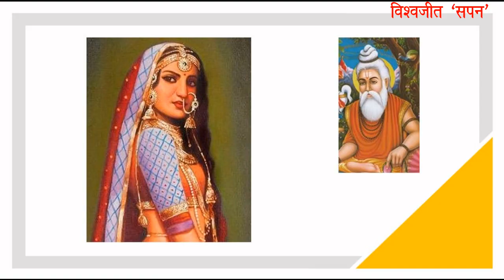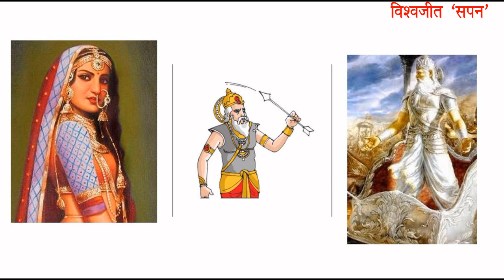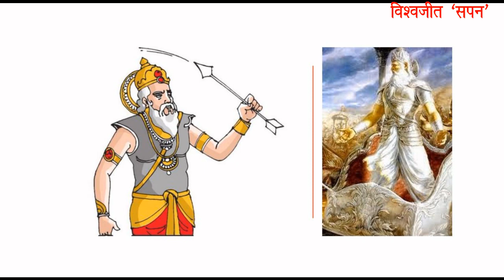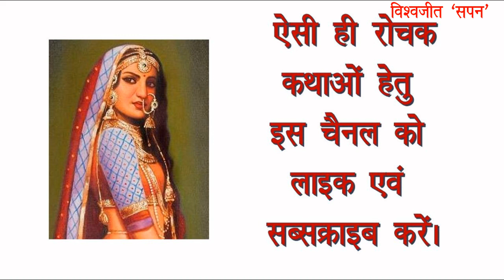Amba Ki Pratigya - अम्बा की प्रतिज्ञा - Episode - 2, Story - 4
रहस्य एवं रोमांच से भरपूर कथा।

महाभारत की कथा - धारावाहिक दो - राजकुमारी विशेषांक - कथा चार
कथा - अम्बा की प्रतिज्ञा
लेखन, संगीत एवं स्वर - विश्वजीत ‘सपन’

यह कथा रोमांच और रहस्य से भरपूर है। राजकुमारी अम्बा किस प्रकार दो जन्म लेने के बाद अपनी प्रतिज्ञा पूरी करती है, इसका अद्भुत और रोमांचकारी वर्णन इस कथा में मिलता है। इस विस्मयकारी कथा को अवश्य सुनें और आनंद लें।